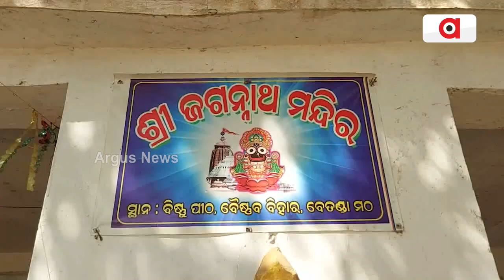ମହାପ୍ରଭୁଙ୍କ ସାନିଧ୍ୟ ଲାଭ କରିବାକୁ ଆସିଛି ପ୍ରଜାପତି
ଜଗନ୍ନାଥ ମନ୍ଦିରରେ ମହାପ୍ରଭୁ ଶ୍ରୀ ଜଗନ୍ନାଥଙ୍କୁ ଭେଟିବାକୁ ଆସିଥିଲା ପ୍ରଜାପତି । ପିଠିରେ ଅବିକଳ ଜଗନ୍ନାଥଙ୍କ ଚିତ୍ର I ଗରୁଡ ସ୍ତମ୍ଭକୁ ଧରି ମହାବାହୁଙ୍କୁ ଜୁହାର ହେଉଛନ୍ତି । ଆଉ ଏଭଳି ଦୃଶ୍ୟ ଦେଖି ମନ୍ଦିରରେ ଲୋକଙ୍କ ଭିଡ ଜମିଯାଇଛି । ହରିବୋଲ୍ ହୁଳ ହୁଳିରେ ଫାଟି ପଡୁଛି ଗାଁ ମନ୍ଦିର ।